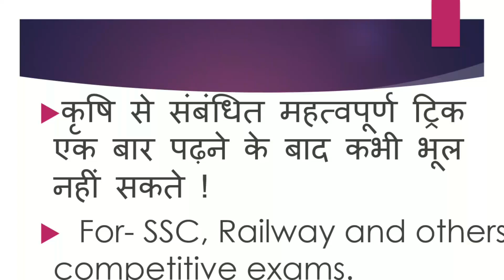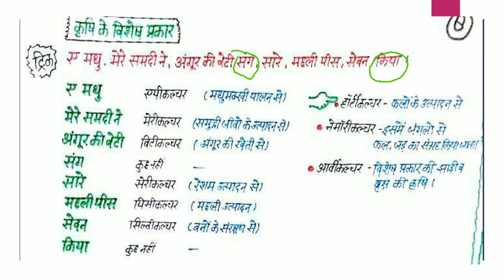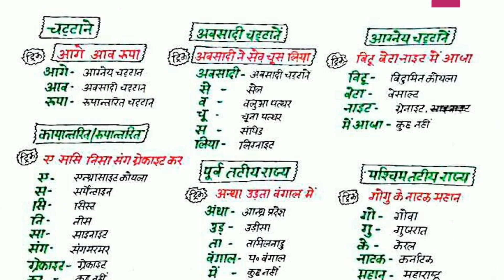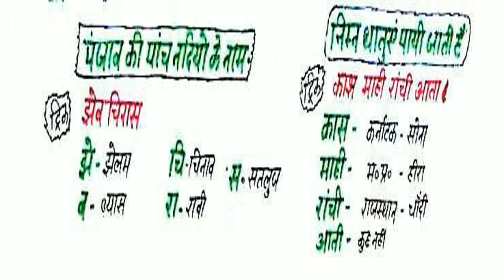Geography short tricks (Hindi )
This video  is about  form of agricultural  and rocks with easy short  tricks for upcoming  exam ssc cgl,chsl,mts,banking ,rrb,rbi,states level ssc and other gov.exam in hindi(Hindi )